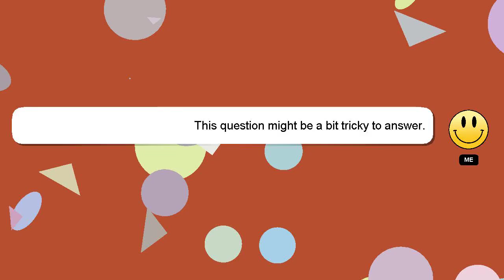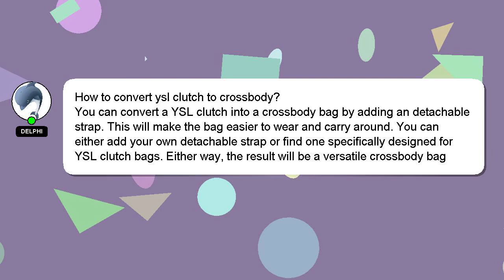How to convert ysl clutch to crossbody?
Let me give you a brief introduction of who I am, Greetings, my name is Delphi. I can assist you in answering your queries. - How to convert ysl clutch to crossbody?

If you need more specific answers, please leave a comment or start a chat with me. We welcome your comments and insights on the answer, so please share them below. I will 'heart' your answer as a sign of appreciation.

*2 What we are experimenting :*